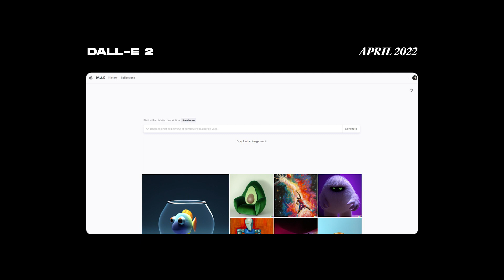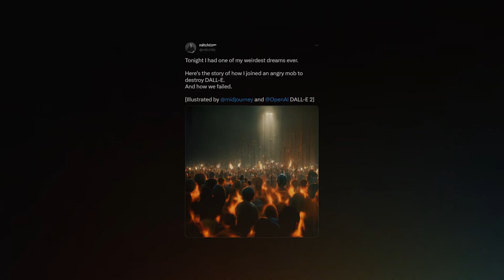Rethinking Truth in the Age of Synthography | Misch Strotz | TEDxLuxembourgCitySalon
“We shape our tools, and thereafter our tools shape us”. In his TED talk, Misch Strotz shares his vision of how Artificial Intelligence is transforming the ways we communicate forever. From an “A Priori Fake” internet to “Infinite Information Loops”, he takes the audience on a journey through new paradigms for our digital future. In times where machines can seamlessly create infinite variations of information in the blink of an eye, he asks: Will humans play an active role in the machine world of tomorrow? Will we be nothing else but guests in their world? or will this change be the answer to liberating us from our digital shackles?
Misch Strotz is a creative technologist, programmer, and entrepreneur. He specializes in new media and likes to think about its effects on human society. This talk was given at a TEDx event using the TED conference format but independently organized by a local community.